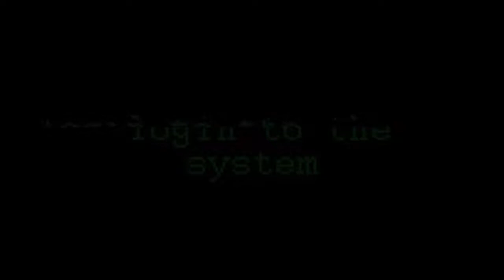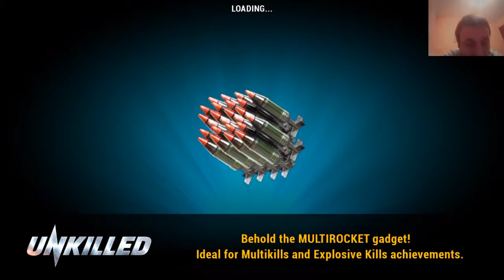Unkilled Gameplay #42 - ON THE EDGE!